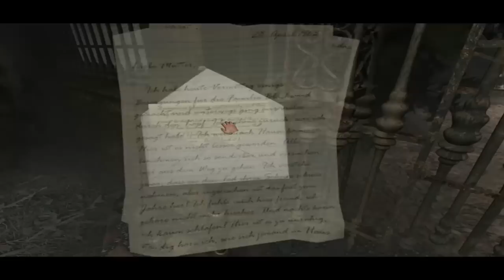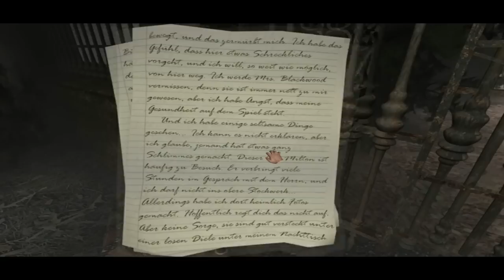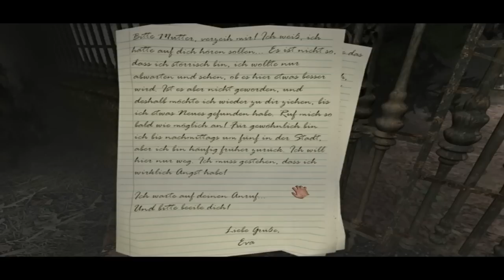Let´s Play Scratches [German] - #20 - Beweismittel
Wir sprechen mit Wilham Bailey und entlocken ihm erschütternde Informationen um den Mord von Catherine Blackwood ...